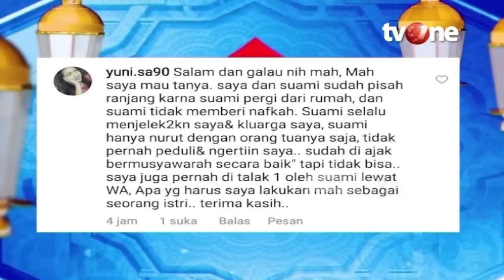Bagaimana Hukumnya Pisah Ranjang Berbulan-Bulan dan Suami Tidak Beri Nafkah? | Rumah Mamah Dedeh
Rumah Mamah Dedeh, religiOne - Hukum Pisah Ranjang

Dalam menjalani hubungan suami istri, sudah pasti akan menemukan beberapa masalah. Tidak ada hubungan suami istri yang tidak terkena masalah. Salah satu ciri adanya permasalahan dalam hubungan suami istri adalah dengan terjadinya pisah ranjang.

Masyarakat Indonesia banyak yang mengartikan bahwa pisah ranjang menandakan bahwa hubungan pernikahan tersebut sudah diujung tanduk bahkan sudah menuju perceraian.

Padahal ini merupakan pendapat yang salah. Dalam Islam justru pisah ranjang adalah salah satu solusi dari permasalahan rumah tangga yang terjadi. Seperti apa lengkapnya? Simak tausyiah dari Mamah Dedeh berikut ini.